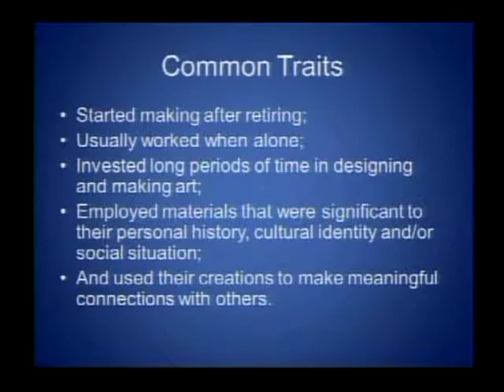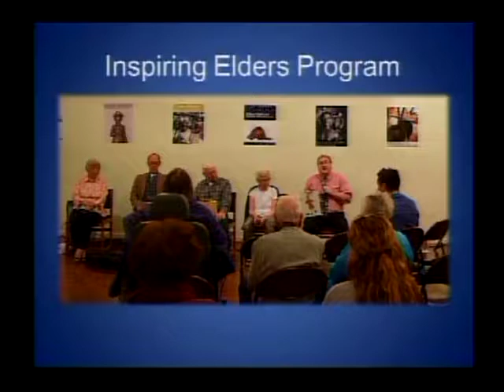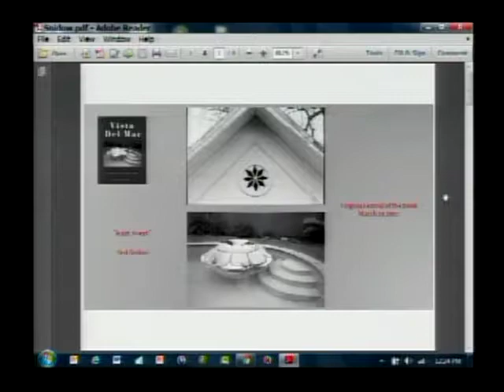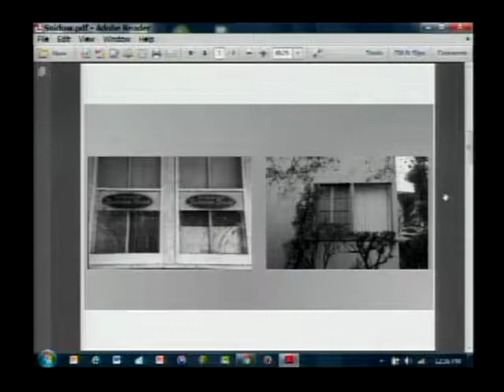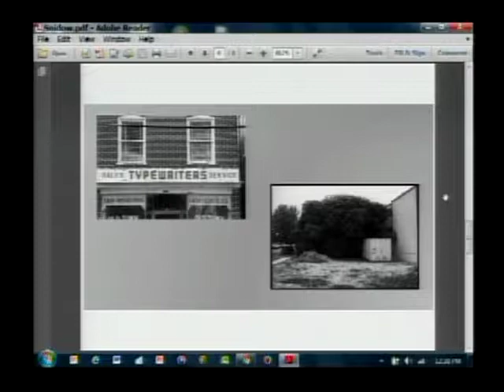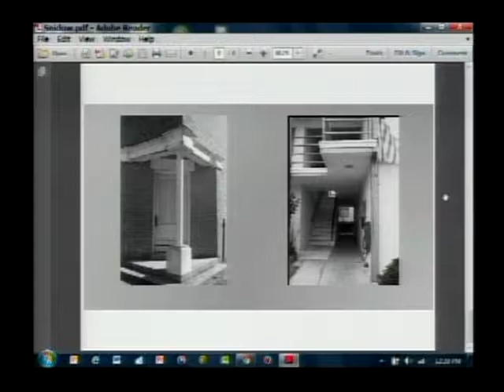Memoir as Art, Place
2017 Virginia Festival of the Book, Charlottesville, Va.--Jon Kay (Folk Art and Aging: Life-Story Objects and Their Makers), Theresa Kubasak and Gabe Huck (Never Can I Write of Damascus: When Syria Became Our Home), and Neal Snidow (Vista Del Mar: A Memoir of the Ordinary) share their beautifully creative work about the numerous ways we can see lives. Moderated by Jon Lohman, director Virginia Folklife Program.